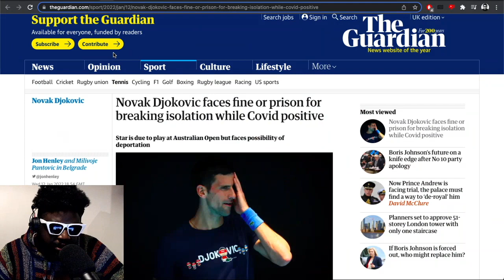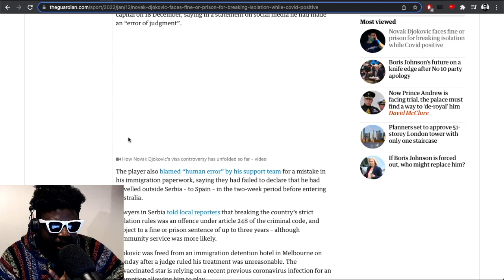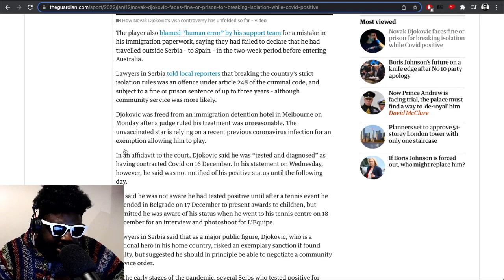Novak Djokovic is annoying.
▶Bitcoin bc1qh8eq90fs0y9te5df0etj4elgk3j9wpn552s2za